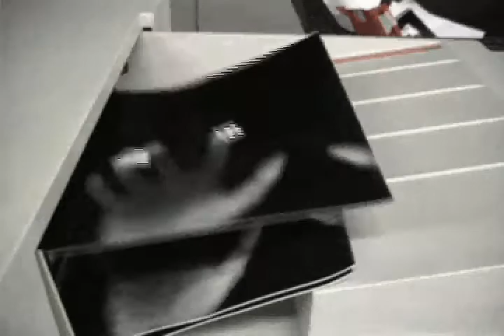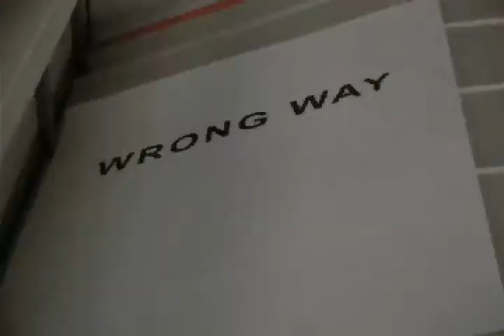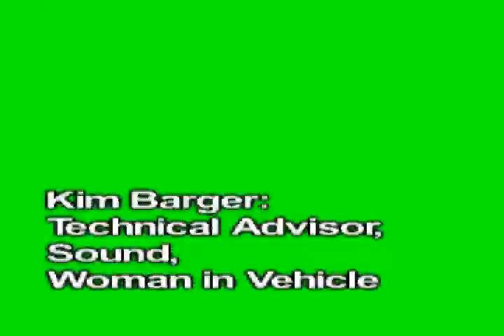The Copiers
A Dark Comedy about learning from lessons.  Shot in 2004.